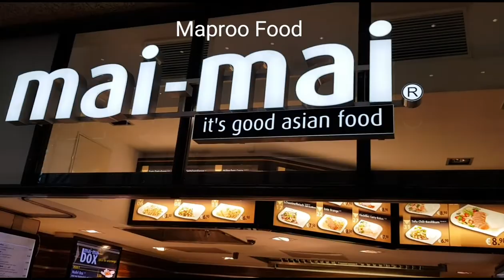Color Line Trip From Oslo,Norway To Kiel,Germany in urdu Part 9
colorLine trip from Oslo Norway to Kiel Germany in urdu part 9
ناروے سے جرمنی کی سیر  ColorLine کے ساتھ